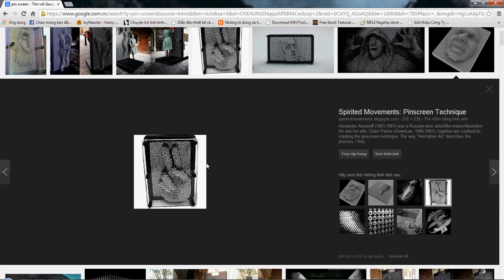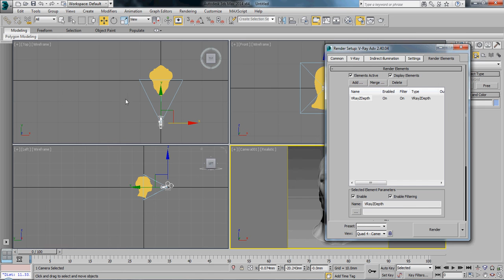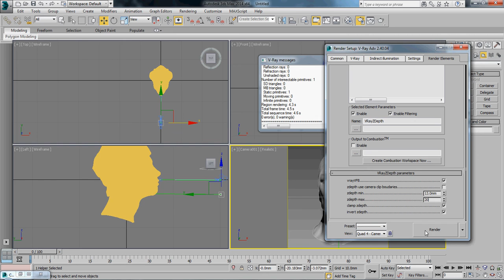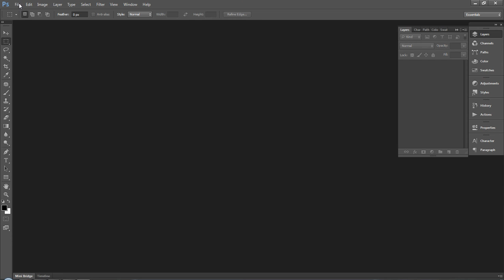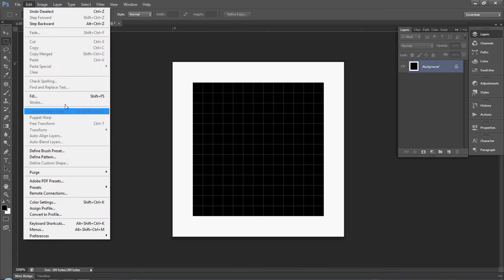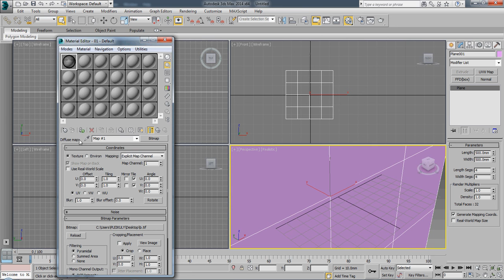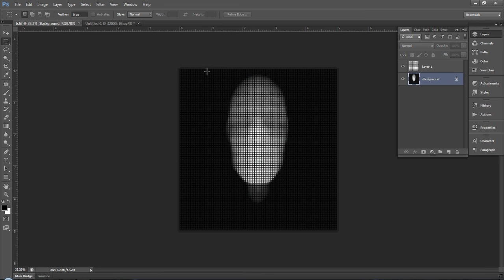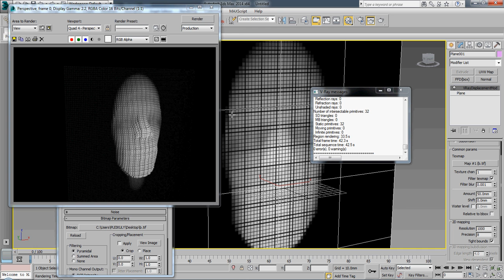Kết hợp Photoshop và 3D Max - Tạo hiệu ứng Pin screen độc đáo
Video hướng dẫn do giảng viên ngành Đồ họa - TTTH ĐH Khoa học Tự nhiên TP.HCM thực hiện.
Chủ đề: Kết hợp Photoshop và 3D Max - Tạo hiệu ứng Pin screen độc đáo.

Học Đồ họa - Video hướng dẫn các thủ thuật, công cụ từ cơ bản đến nâng cao, bài tập củng cố kiến thức liên quan đến lĩnh vực 3D, 3D quảng cáo và 3D thiết kế nội thất, Vray,...